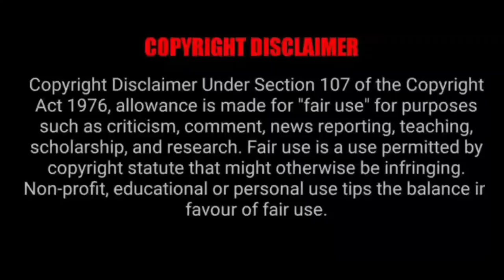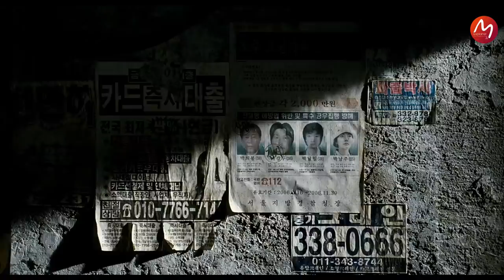നദിയിൽ നിന്നും ഉയർന്നുവന്ന ഭീകര ജന്തു | ചില രഹസ്യങ്ങൾ അത് തേടി പോകുന്ന നാലുപേർ | Mallu Explainer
The Host 2006 Malayalam Explanation
The Host is a 2006 South Korean monster film directed by Bong Joon-ho and starring Song Kang-ho, Byun Hee-bong, Park Hae-il, Bae Doona and Go Ah-sung. The film concerns a monster kidnapping a man's daughter, and his attempts to rescue her. According to the director, his inspiration came from a local article about a deformed fish with an S-shaped spine caught in the Han River.